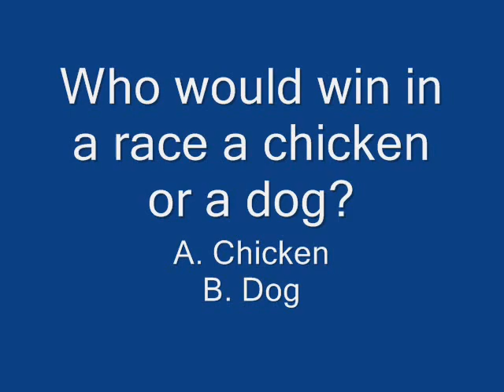21 questions my way 0001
this is part 1/5 this is different from the real 21 Questions